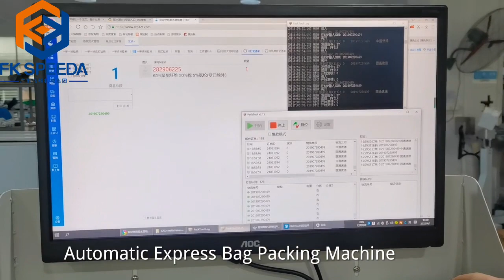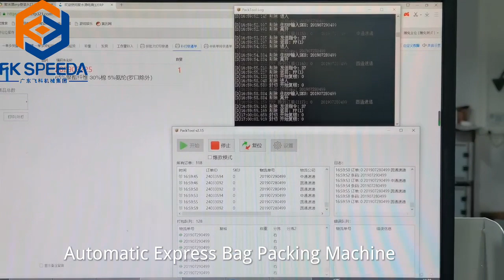Automatic express bag packaging machine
1.Mainly applicable to e-commerce users of footwear, clothing, home textiles, food, daily necessities, books and periodicals;

2.The equipment has a high degree of automation and can be connected to ERP and WMS systems. With high-performance computing as the core, it can automatically scan codes, print face sheets, paste sheets, and automatically bag and seal.

1) High efficiency: such as standard sports shoe box 30PCS/min;

2) Wide compatibility;

3) Good safety: the equipment has a safety cover, which can be covered when the machine is running to avoid manual misoperation, safe and dust-proof;

4) Upgradable functions: Upgradable functions such as automatic scanning, printing and sticking, sorting, etc.;